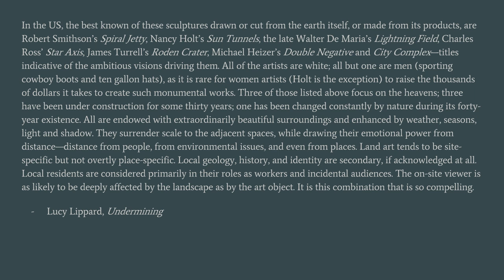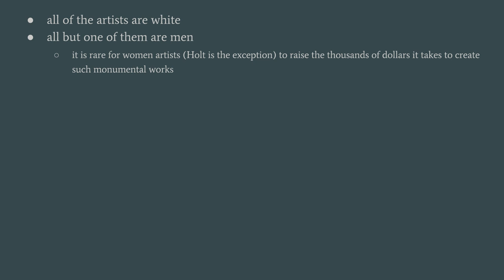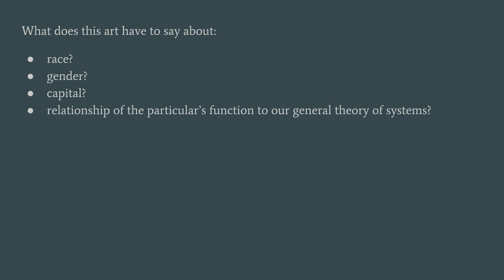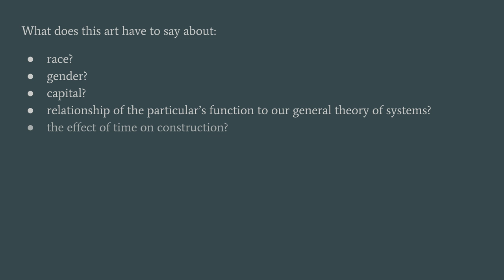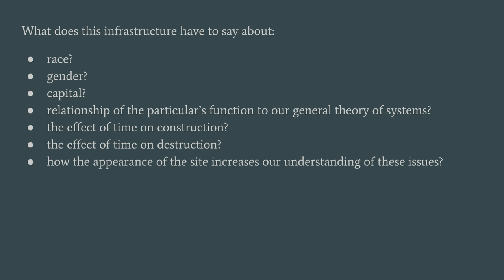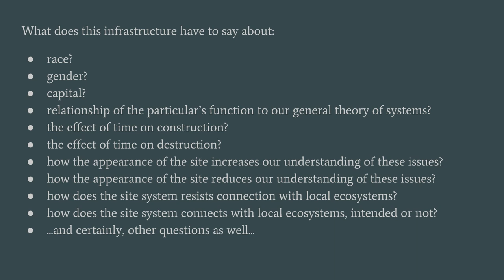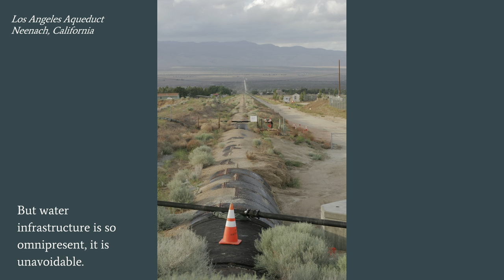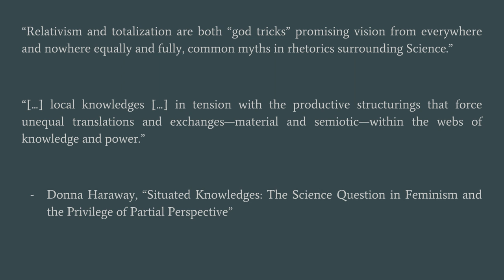Water Infrastructure Aesthetics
A paper presented at Arnolfini in October 2015.

Abstract:

Infrastructure is not just about connections between technological aspects of civilization, it is also about the lack of connections. For every link between buildings and cities via power lines, fiber optics, and water pipe, there is another fence, a wall, or a vault buried underneath the earth. Environmental art seeks to engage connections between people and landscapes, but it does not have a monopoly on these aesthetic relationships. And in fact, entities such as large public infrastructure authorities often have way more power to engage these connections, or to shut them off. This paper will consider the water infrastructure of Southern California, and look at how the large constructions that enable contemporary civilization function from an aesthetic perspective. Infrastructure acts as environmental art even if no one intends it to do so, and the look of the reservoirs, aqueducts, and dams of Southern California strike a very particular anthropocene aesthetic, as the land and the water becomes increasingly locked up in the struggle to supply the growth of civilization in the American West.